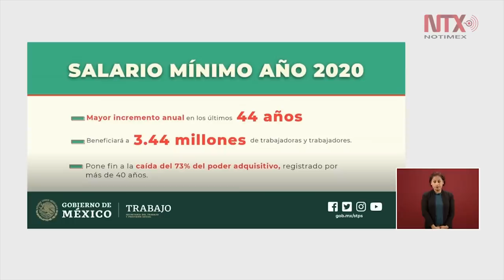Conferencia de Prensa de AMLO, 2 enero 2020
El presidente Andrés Manuel López Obrador afirmó que la prueba de que los líderes del narcotráfico tenían representante en las altas esferas del gobierno es el caso de Genaro García Luna, secretario de Seguridad en el gobierno del expresidente Felipe Calderón.